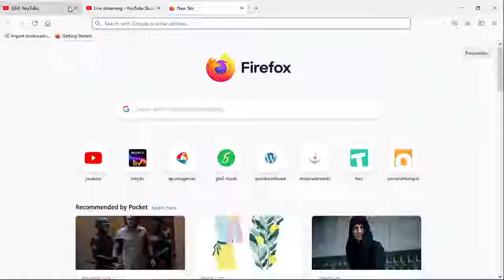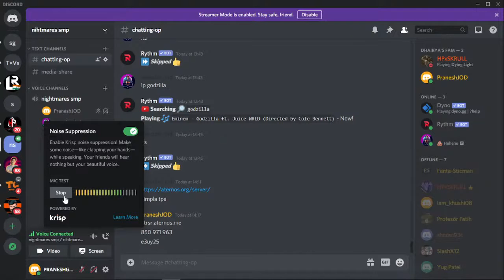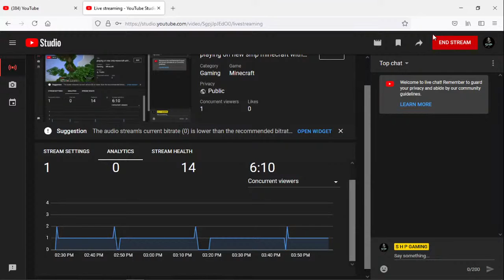playing on new smp minecraft with spandanpanchal29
hi am pranesh and i am youtuber